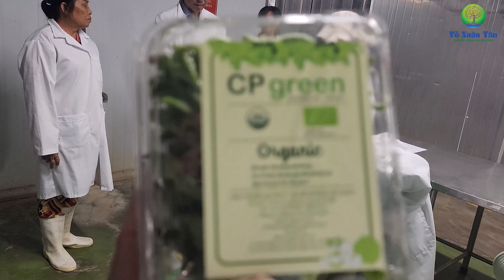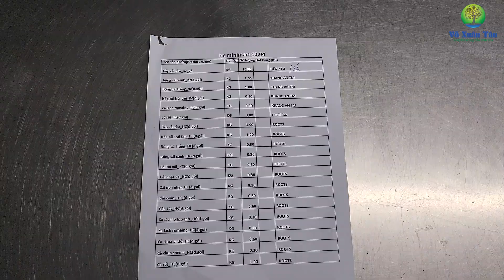Tham quan trang trại trồng rau hữu cơ CP Green - Hội nghị khuyến nông đô thị II Đà Lạt 2024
Tham quan trang trại trồng rau hữu cơ CP Green - Hội nghị khuyến nông đô thị lần 1 II Đà Lạt 2024
Visit CP Green organic vegetable farm - 1st urban agricultural extension conference II Da Lat 2024
Khuyến nông của mọi nhà I Agricultural extension of everyone